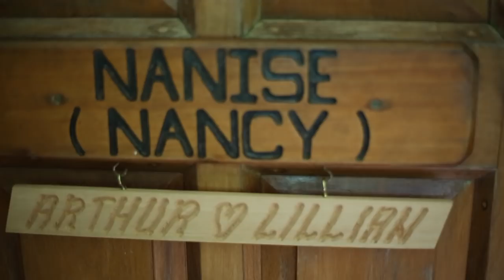Our Fiji Wedding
18.12.18 Lillian and Arthur